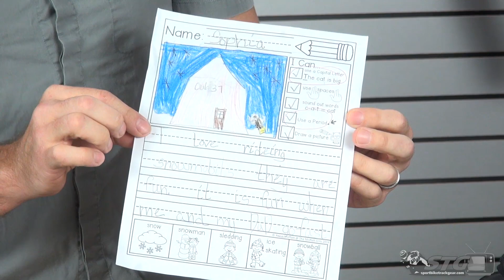Story Time with Brian Van - Riding with My Dad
My Daughter Sophia (more commonly known as the Guppie) did this assignment when she was in Kindergarten a couple years back. It had been on our fridge for a while until my Wife had taken it down (so we are a little behind her department not mine) and I thought I would share it. If you are a motorsports enthusiast you already know the best part is the people and their stories.

Sophia has been riding in front of me on my sled for a long time now, some great memories made for sure. Wont be long until I am riding solo again, that will be bitter sweet for sure after years of having 1 or 2 of my kids on the sled with me.

Brian Van
Owner STG